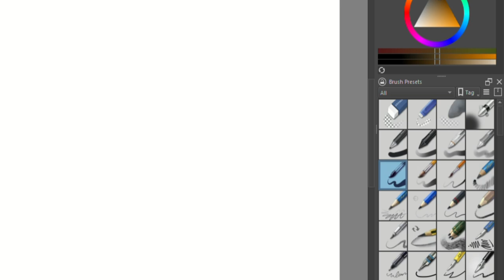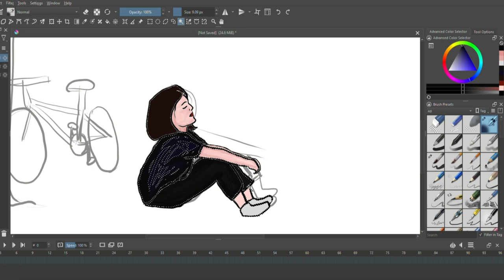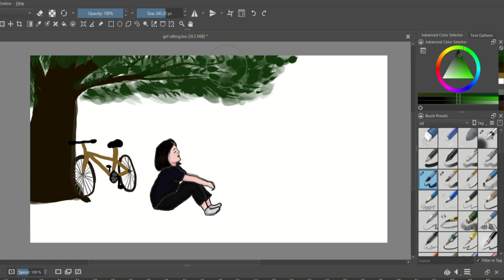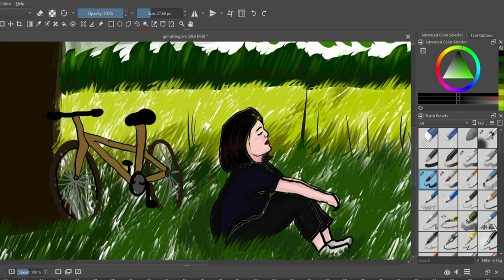Learn How to Create Stunning Digital Landscapes || How to draw girl sitting under tree || Krita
How to draw girl sitting under tree . Kritta drawing tutorial .

TAKE LOVE
BE SAFE BE HAPPY
BYE